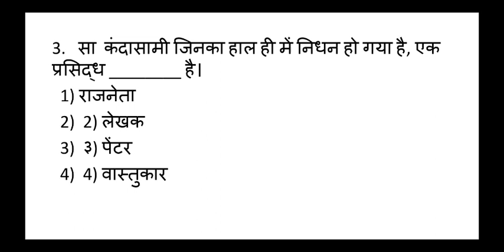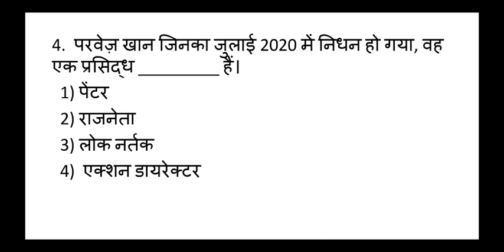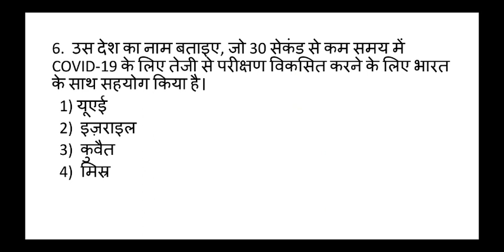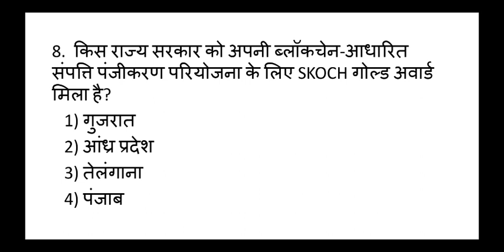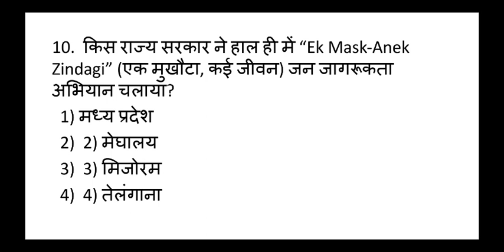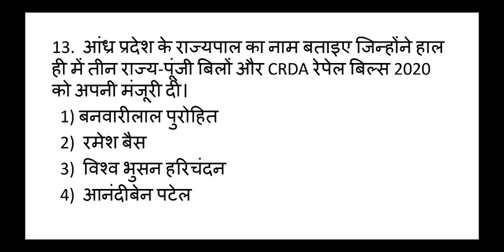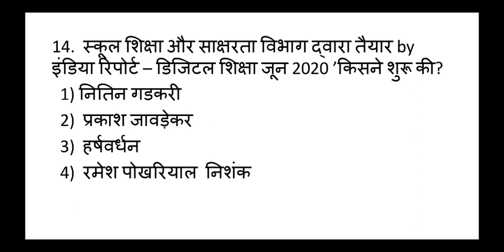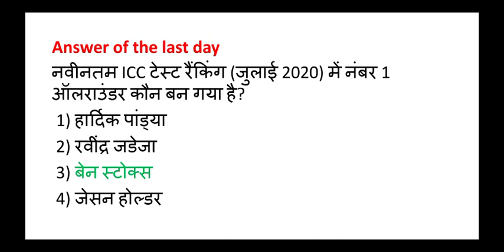Current Affairs 04 Aug 2020 || Railway Ntpc, Group D, Banking, SSC, Upsssc, CGL By EduCorner Study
EduCorner Current Affairs 2020 with Latest Current affairs and GK Question & Answers for of Bank Exam – PO & clerk, SSC, Railways & Insurance. Our Current Affairs Quiz covers various sections like National Current Affairs 2020, business & economy, Indian and International affairs 2020, defense, appointment current affairs and many for competitive exams preparing aspirants.

For download pdf please join my EduCorner study telegram group.